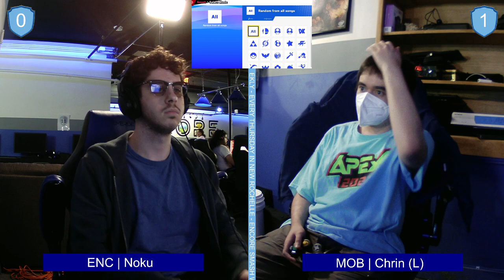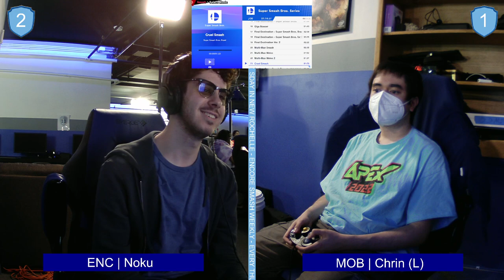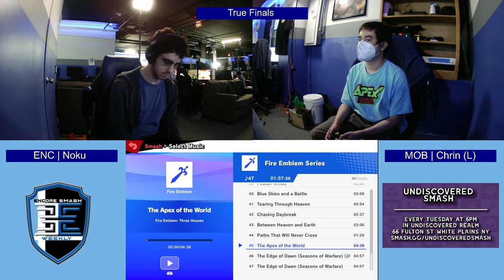Encore Smash Weekly #192 - MOB | Chrin Vs. ENC | Noku - Grand Finals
Encore Smash Weekly #192 - MOB | Chrin (Samus) Vs. ENC | Noku (Pokemon Trainer) - Grand Finals

Streamed by: Ryan O'Hara
Brackets ran by: Ryan O'Hara
Custom Animations by: Freddy Feliciano
Overlays by: Barry Paust